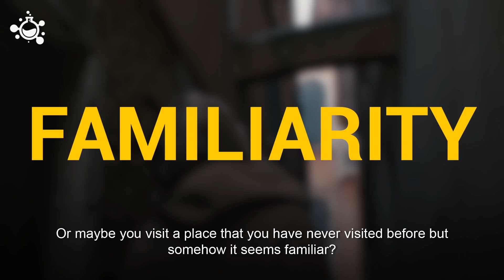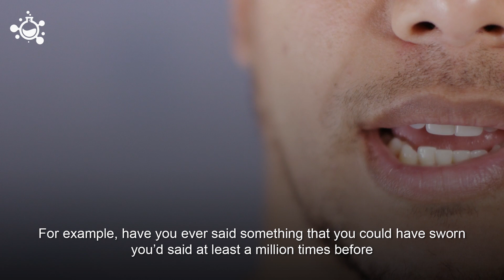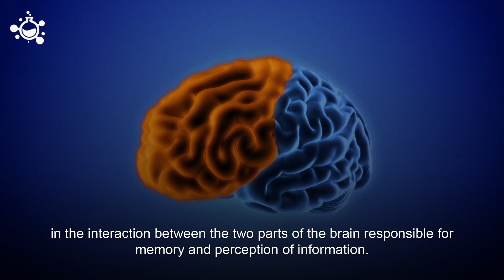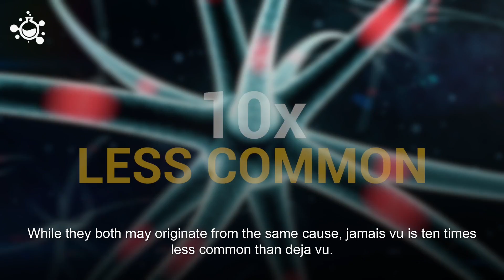Jamais Vu: Forgetting Familiar Situations